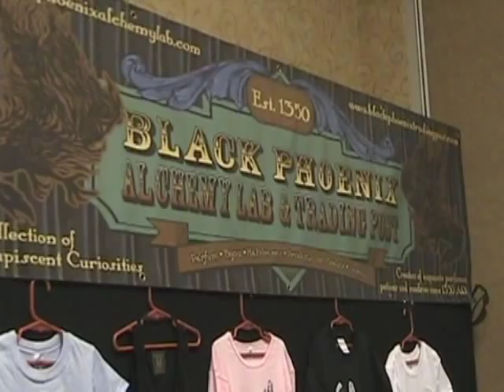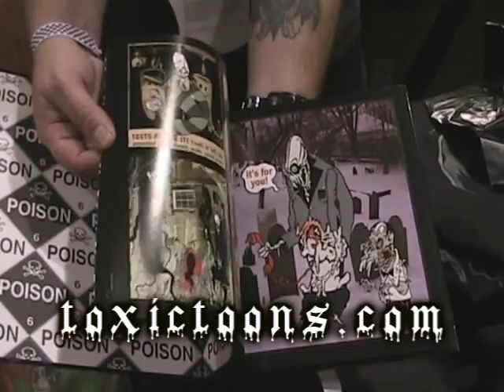The Black Market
Join Darkest Jack as he drops in on the Black Market for some morbid shopping fun. It's all part of The Bat's Day weekend in Anaheim, CA. We take a peek at the KILLER vendors, artists, and people. TERROR-ific guest camera person: Candy Wilder!  Featuring Eric Pigors, Jordan Gage, Black Phoenic Alchemy Lab and more! This segment is taken from the up and coming brand new full length episode